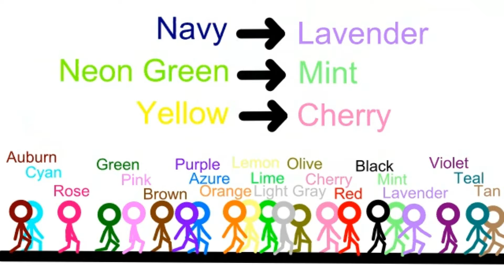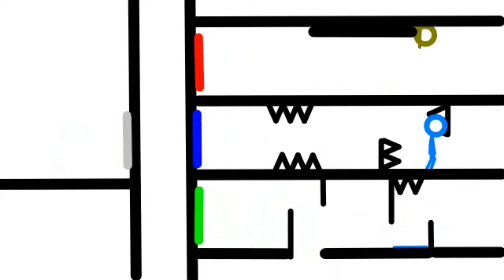stick death maze stage 9 ‐ teleport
Choose the color you think will win.

Violet
Teal
Olive
Green
Brown
Orange
Red
Cyan
Lemon
Rose
Tan
Azure
Pink
Auburn
Lime
Purple
Light Gray
Black
Lavender
Cherry
Mint

Navu, Yellow and Neon Green were eliminated.

Create tool : Clipchamp
                       Pivot animator v5